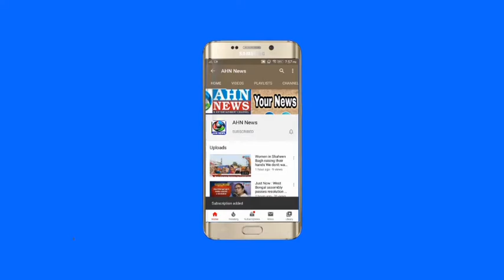PCC Chief Revanth Reddy Meets Mandakrishna Madiga At Amberpet